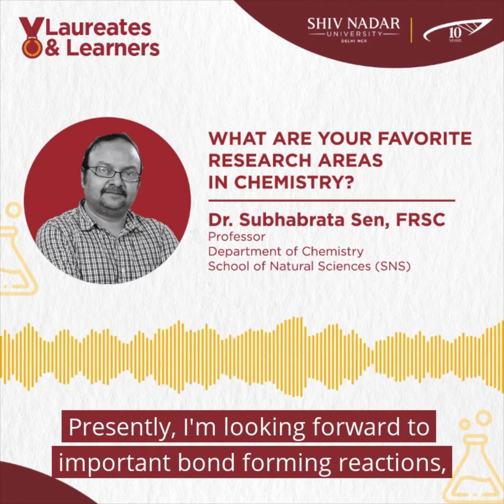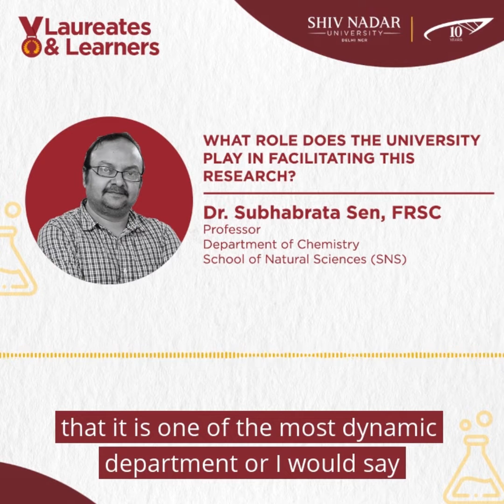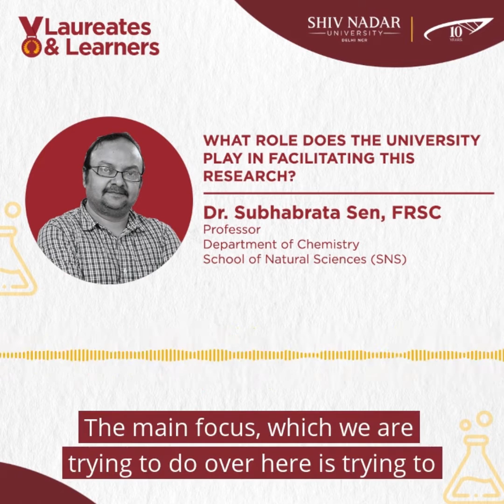Shiv Nadar University | Laureates & Learners | Demystifying Chemistry Nobel Prize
On the newest session of Laureates & Learners, we have a conversation with Dr. Subhabrata Sen, FRSC, Professor, Shiv Nadar University, Delhi-NCR, where he answers a myriad of interesting questions pertaining to research in chemistry, and the societal role of a university.

Shiv Nadar University, Delhi NCR is a multidisciplinary, research-focused, and student-centric University offering a full range of academic programs at the undergraduate, postgraduate and doctoral level.